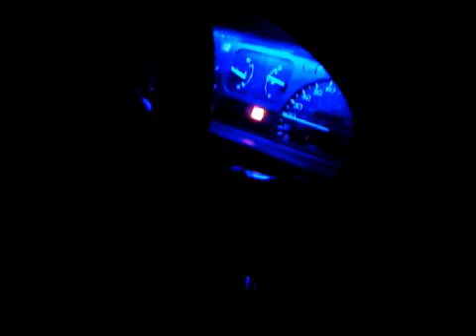Crx si Vs. Integra ls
b18b1 crx highway pulls from dig to 50mph. Crx wins everytime. Running header back very loud.